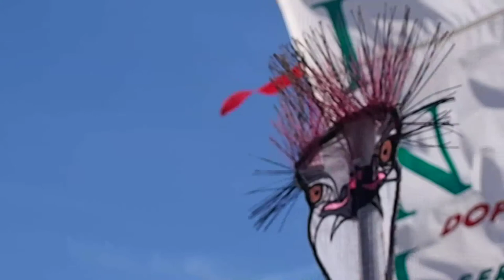Safari. 19ème Festival International de l'Air Fréjus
2017 spalio 21-22
Frėjus, Prancūzija, EU